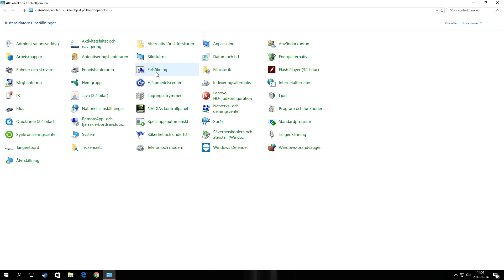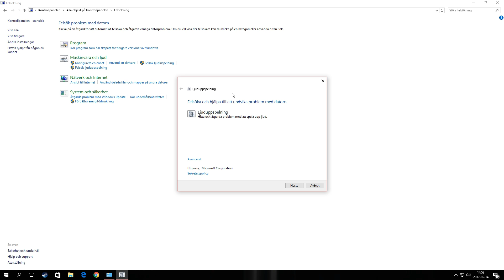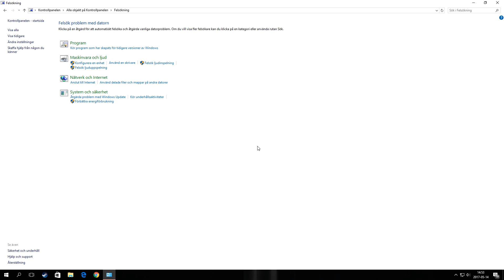HOW to FIX HyperX mic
How to fix HyperX mic, including Hyperx cloud 2 mic and how to fix all headset microphones on Windows 10. Solved the mic problem : Headphone mic not working, low audio, and mic not detected by windows 10. Solved for all headsets!